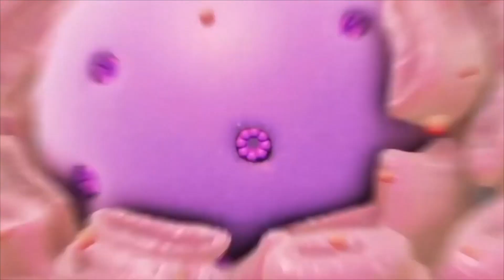Mónica González (Axicom): “Es un momento para reflexionar y para pensar hacia donde queremos ir”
En la segunda entrega de ‘TALKS’, Pedro Aparicio, editor de prnoticias entrevista a Mónica Gonzalez, Country Manager de la agencia de comunicación Axicom que ha analizado el impacto del Covid-19 en el ámbito empresarial